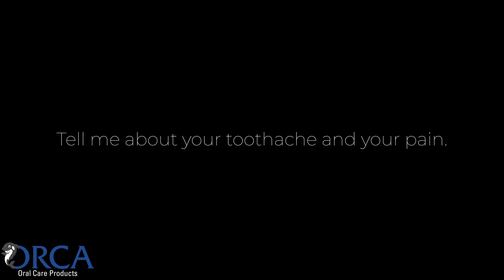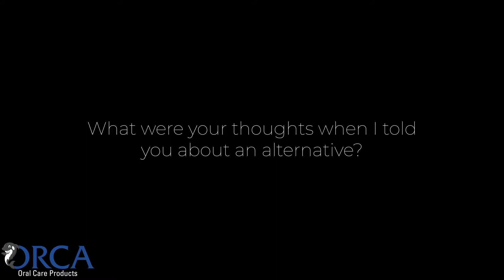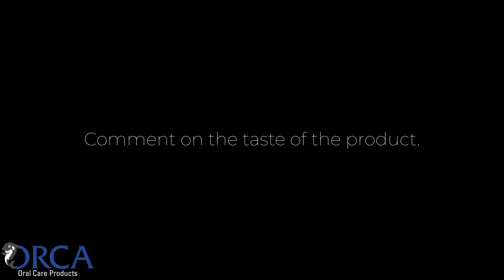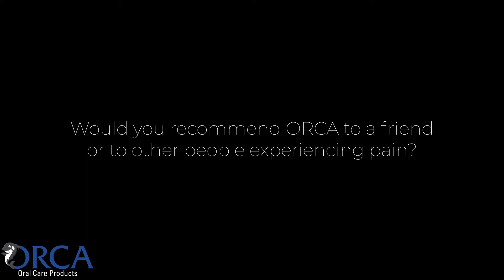ORCA Testimonials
DIRECTIONS
Make sure hands are washed and clean. Open tamper-proof seal on tube. Twist tube slowly to express just less than 1/4 inch of putty (initially twisting the dial too aggressively can break the internal mechanism).  Be patient!  The material will express very slowly.  It is not like a traditional lip balm in texture. Pinch off with dampened fingers and form a ball. Press putty into clean socket, hole in tooth, or along gum line of affected tooth--using the tackiness of material to engage regions between teeth to hold in place. For maximum effectiveness, insure material is along root line. Allow to dissolve and you may choose to expectorate (spit) due to increased salivation. Taste is quite strong. Wash hands thoroughly after use.  Note:  After initial removal of internal foil seal and use, you may find it best to rotate the turning mechanism back "down" a turn or two.  The material is quite sticky and you may find that it sticks to the inside of the cap.  If this were to happen, simply use a toothpick to release the putty that is stuck to the inside of the cap and use as directed.  It is recommended to store the tube upright after each use if possible.